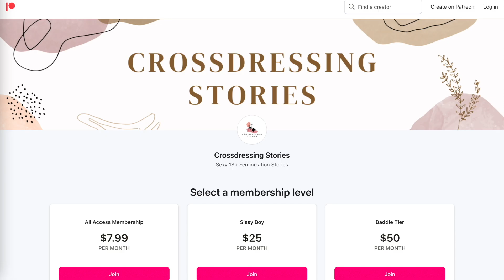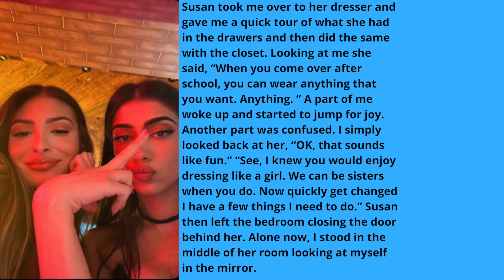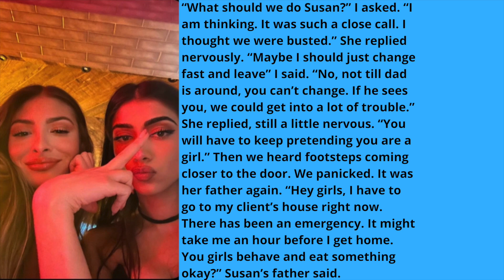Friend DRESSED me up [CROSSDRESSING STORIES] Part 2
Hi! I'm Luna. This channel is about crossdressing and crossdressing stories. I will be posting videos of all different types of crossdressing content. Boy to girl transformations, crossdressing lifestyle videos, crossdressing tips and tricks, crossdressing performances, crossdressing in public, drag queens, and much more!